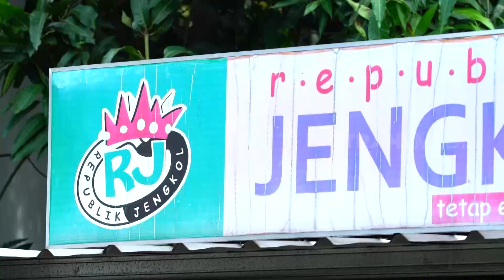Sajian Nikmat Di Republik Jengkol Buat Kamu Pecinta Jengkol | FOODIES (25/12/22)